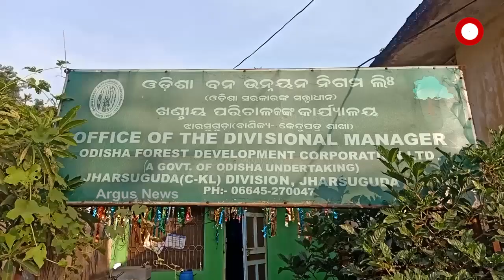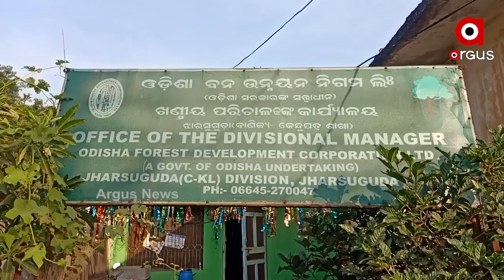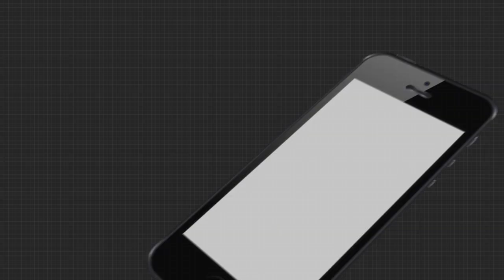ଅଫିସରେ କାର୍ଯ୍ୟ ଚାପରେ ଚାଲିଗଲା ଜୀବନ !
ଝାରସୁଗୁଡା ବନ ଉନ୍ନୟନ ନିଗମର ସବଡିଭିଜନାଲ୍ ମ୍ୟାନେଜର ବାସୁଦେବ ପାଲଙ୍କ ମୃତ୍ୟୁକୁ ନେଇ ପରିବାର ଲୋକଙ୍କ ସଙ୍ଗୀନ ଅଭିଯୋଗ । ଉପରିସ୍ଥ ଅଧିକାରୀଙ୍କ ଚାପରେ ହୋଇଛି ମୃତ୍ୟୁ ...
ଅଧିକ ଖବର ପାଇଁ ଡ଼ାଉନଲୋଡ କରନ୍ତୁ “Argus News” ଆପ୍